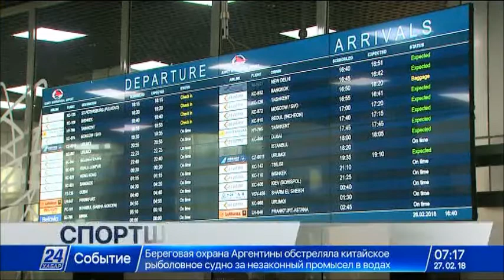Пхенчхан Олимпиадасына қатысқан спортшылардың соңғы легі елге оралды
Пхенчхандағы ақ Олимпиадада өнер көрсеткен Қазақстан құрамасының соңғы мүшелері елге оралды.

Алматыға табан тіреген шорт-трекшілер олимпиада ойындарында жалпы есепте алтыншы орынға табан тіреді. Оларды спортшылардың туғандары, достары және жанкүйерлері күтіп алды. Пхенчханда Қазақстанның туын көтеріп шыққан спортшымыз Абзал Ажғалиев «жүлделі орыннан көрінуге техникалық сәтсіздік кедергі болды» дейді.

Айта кетейік, Оңтүстік Корея елінде өткен XXIII қысқы Олимпиада да Қазақстан құрамасы 28-орыннан көрінді.